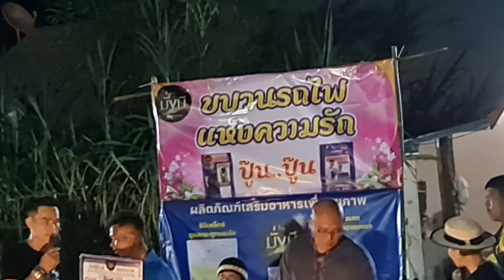โคตรเพราะ!! สิ่งเดียวที่อ้ายขอ เวอร์ชั่น มิตติ้ง สุดหวานกลางวง วินาที ลุงพล อวบกอดป้าแต๋น | MU NINE